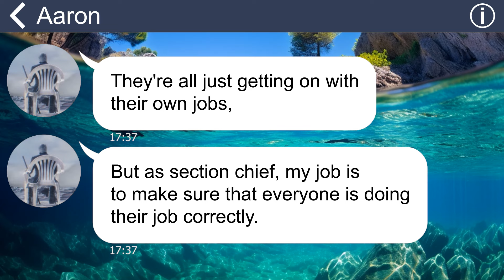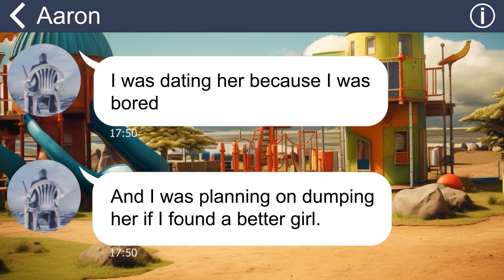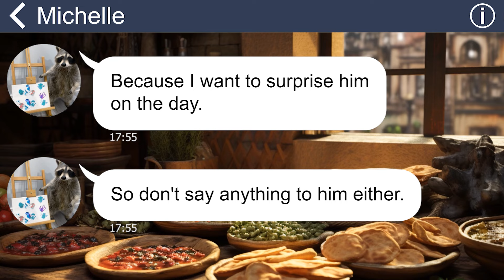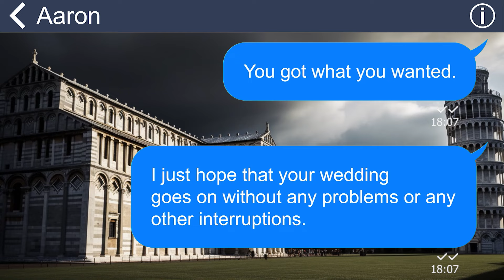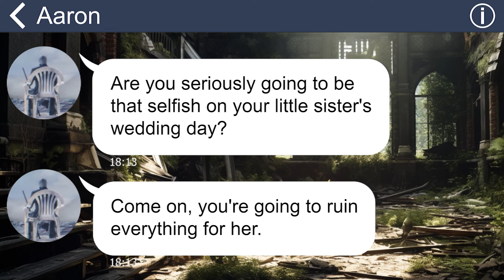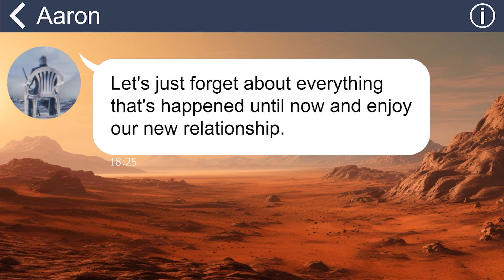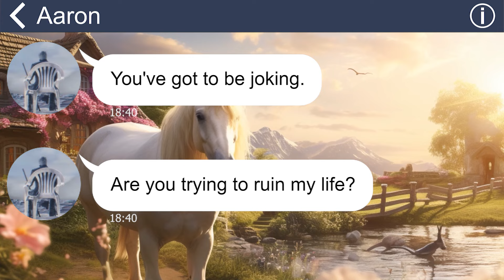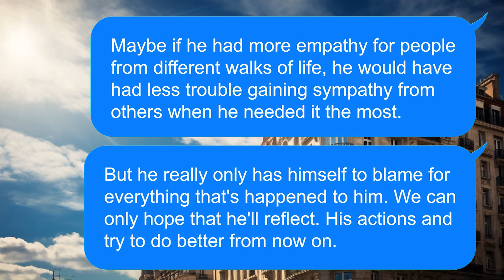[Apple] My boss cursed, punched & humiliated me at his wedding ➜ But the bride is my…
A superior at my company constantly throws insults my way and absolutely despises me. He hurls harsh words at me regularly. On the day he tied the knot, he invited everyone to the wedding except for me. He even laughed and boasted about deliberately excluding me from the guest list. Well, guess what? Without me, there's no wedding for a loser like him!